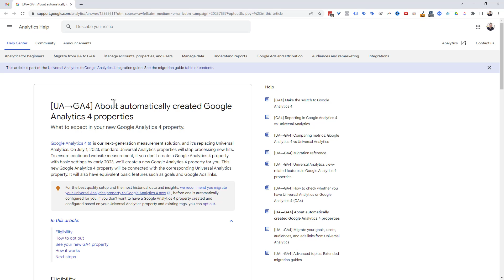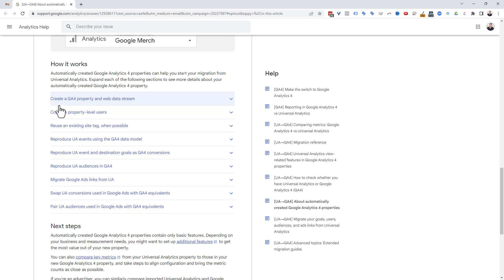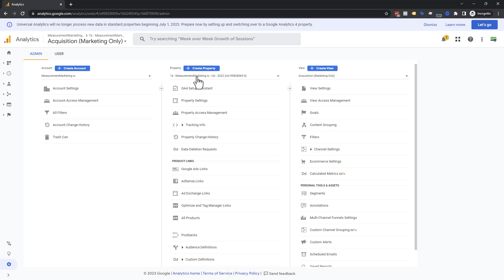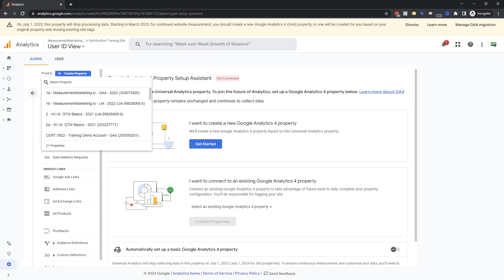[ACTION REQUIRED!] Google Configuring Your GA4 Automatically?!?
In this "Most Current Truth" update we discuss the cons of Google's latest email letting everyone know if you don't migrate your Universal accounts, Google will do it for you! (And that could be a VERY BAD thing!)